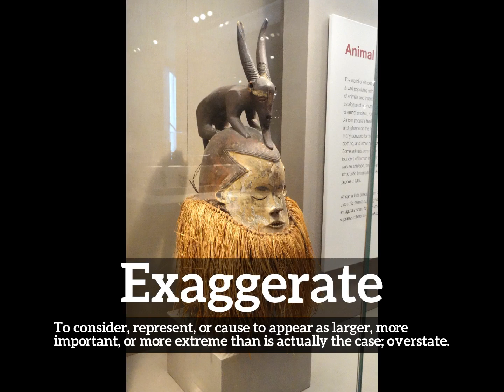What is Exaggerate? | How to Say Exaggerate in English? | How Does Exaggerate Look?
Learn how to pronounce exaggerate with Imago Spectrum.

What is exaggerate?
How does exaggerate look?
How to say exaggerate in English?
What does exaggerate represent?
What is the defintion of exaggerate?

Imago Spectrum allows you to easily memorize common English words and phrases by joining visual and auditory learning environments into a short video. Focus on the images and repeat exaggerate several times for best retention results.

In this video we are speaking the word, exaggerate. Do take note of how exaggerate is spelled.
The definition of exaggerate is listed below the word in the video.
Exaggerate:  To consider, represent, or cause to appear as larger, more important, or more extreme than is actually the case; overstate.